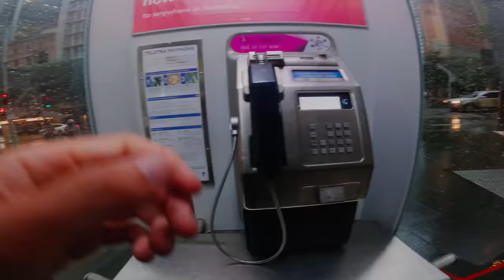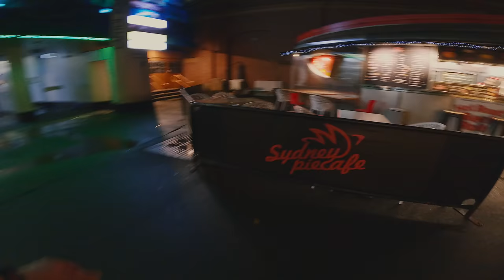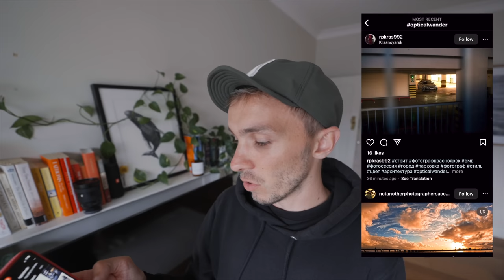calm pov RAIN STREET Photography AT NIGHT [35mm]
Calm RAIN Street POV PHOTOGRAPHY at NIGHT

Use # OPTICALWANDER​​​ to get featured 📸

⬇⬇MY MAIN GEAR ⬇⬇
CAMERA 1
CAMERA 2
WIDE LENS
50mm F1.8
FAVOURITE LENS
POV CAMERA
MIC [HOME SHOTS]

POV SET UP -
GO PRO
ND FILTERS
MEMORY CARD

0:00  INTRO
0:33 PHONE BOX STUFF
1:32 SLIDING INTO CITY
1:44 GUY AT STATION
2:04 SHOP FACADES
4:11 INSIDE LOOKING OUT
5:17 PUDDLE THINGS
6:26 PANOS
6:59 CHINA TOWN
7:33 MORE PHONE BOX'S
8:01 BENCH CONVOS
8:27 MAN'S GOTTA EAT
9:31 PATIENTS
10:07 RESUME
11:36 HASHTAG
12:03 OUTRO